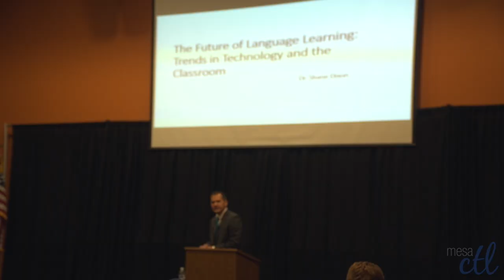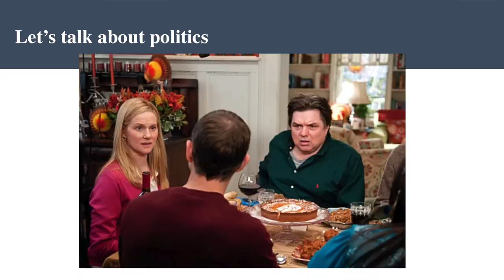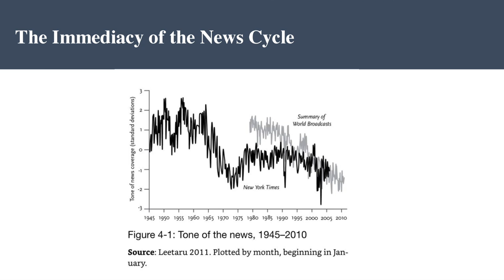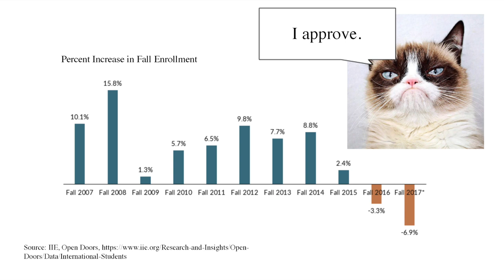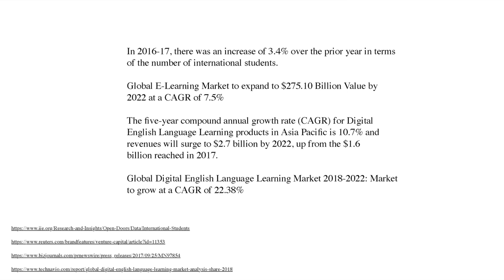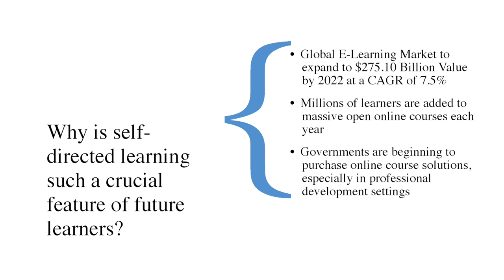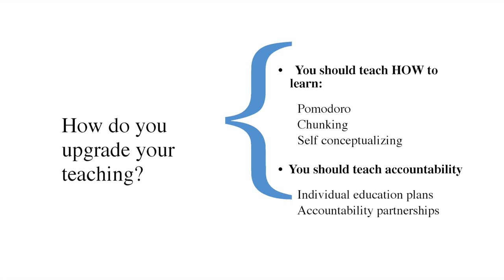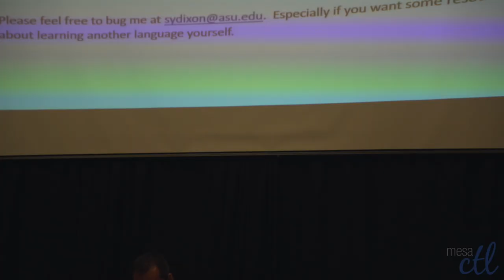AZTESOL - Dr. Shane Dixon - "The Future of Language Learning Trends in Technology and the Classroom"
Dr.  Shane  Dixon  has  designed  teacher  training  programs  for  groups  from  China,  Korea,  Japan,  Iraq,  Peru,  and  Mexico,  and  has  created  language  programs  for  companies  such  as  General  Electric  (Brazil),  LG  (Korea),  and  Toyota  (Japan).  He  is  the  primary  designer  of  ASU's  online  TESOL  certificate  program,  the largest TESOL Certificate program in the world.  He and his team were  recognized  by  Coursera  with  the  2016  Learner’s  First  Award,  given  to  the  top  design team  as  indicated  by  learner  reviews  and  course  ratings.  He  is  the  author  of  three  books  and  several  articles,  including  the  Amazon  bestselling  100  TESOL  Activities:  Practical  ESL/EFL  Activities  for  the  Communicative  Classroom.    Dr.  Dixon  holds  a  doctorate  in  educational  technology  from  Arizona  State  University  and  a  master’s  in English  language  planning  and  policy from  Brigham  Young  University.